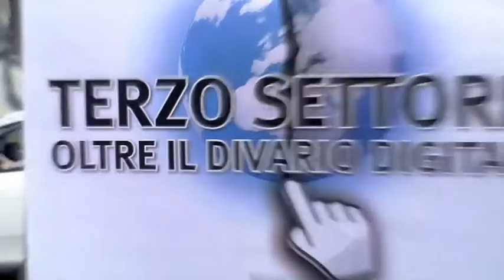Lino Lacagnina all'Osservatorio ICT per il Non Profit 2012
Lino Lacagnina, Presidente del Centro di Servizio per il Volontariato di Milano, interviene al Workshop dell'Osservatorio ICT per il non-profit 2012 "TERZO SETTORE: OLTRE IL DIVARIO DIGITALE" organizzato da THINK! e Informatici senza Frontiere lo scorso 21 Marzo